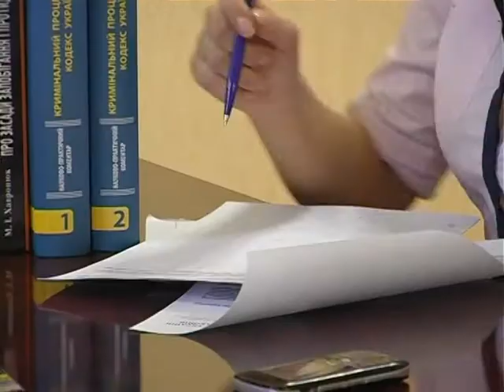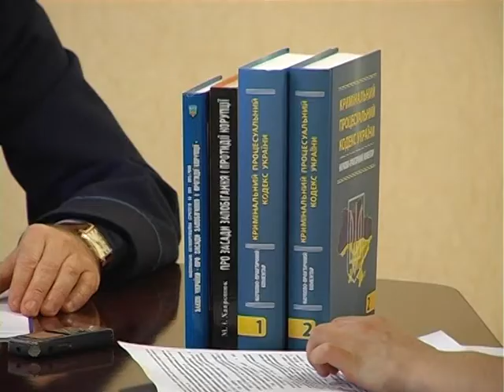Звітує військова прокуратура. 2013.